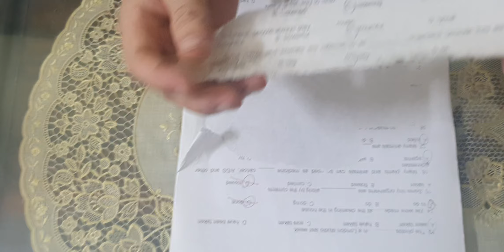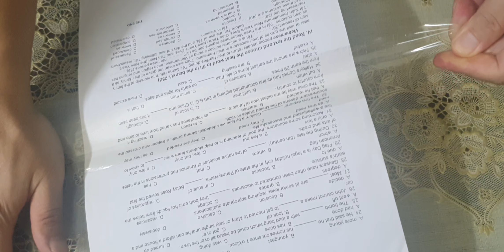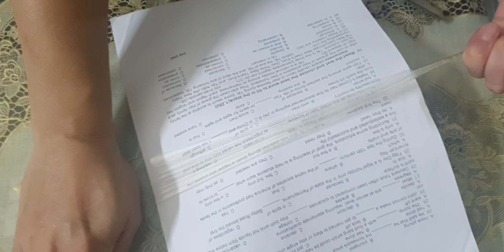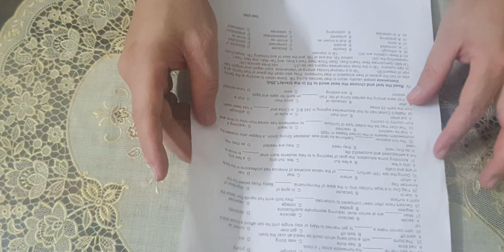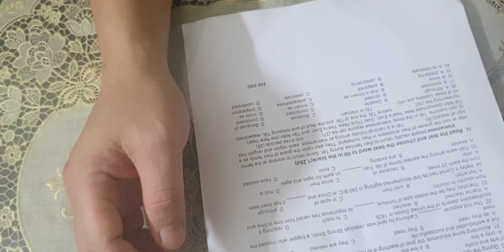Cách gỡ băng keo dính tờ giấy không rách cực hay/ Mẹo gỡ băng dính cực đỉnh /Bình bong tv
Mỗi khi chúng ta dán băng dính trên giấy  không đúng với ý của mình thường thì chúng ta sẽ lột ra và gián lại , thường như vậy chúng ta sẽ bị rách giấy hoặc mất chữ . Hôm nay mình sẽ chia sẻ với các bạn một tuyệt chiêu gỡ băng dính trên giấy không rách giấy mất chữ.